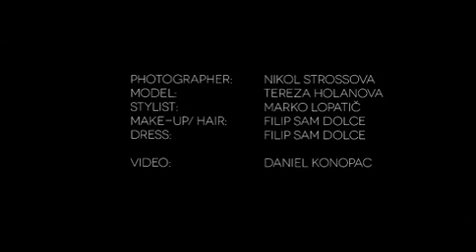KDE TUL-3 ročník-1 část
Prezentace ke kolekcím
Lubica Skalská,Andrea Šrejmemová, Ondřej Ludín,Zuzana Jurová,Romana Kicukisová,Olga Janíčková,Filip Sam Dolce,Ghazaleh Abedi